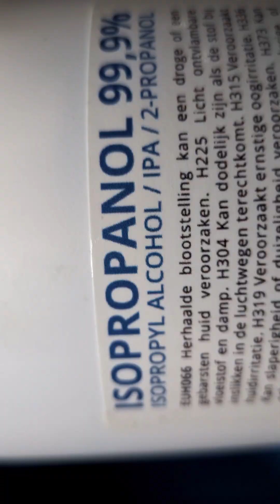Windmill kit soldering fun and educational!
Welcome to Project Windmill!

Want to create a beautiful electronics project that is both fascinating and educational? With Project Windmill, you can build your own miniature windmill, complete with LED lights! This DIY project is perfect for anyone who loves electronics and creativity. Whether you are a beginner with all the soldering skills, this project is a great way to improve your skills while building something unique.

What are we going to do?

We start by gathering the components: a windmill-shaped circuit board, colorful LEDs, resistors. You will learn step by step how to solder these components onto the circuit board. When everything is connected correctly, the LEDs will light up, making your windmill look vibrant and colorful. This project brings together both engineering and design and lets you enjoy your own creation!

Why will you love this project?

Light-up windmill: Your windmill will not only spin, but also shine with beautiful LEDs.

Fun and Educational: Perfect for anyone looking to learn or improve their basic electronics skills.
Creative and Unique: Personalize your windmill by choosing your own LED colors and patterns.

Who is this project for?

Whether you’re new to electronics or an experienced crafter, Project Windmill offers a fun and challenging way to build and learn.

Grab your soldering iron and tools and let's build your own LED-lit Windmill together! Any questions?

Have fun building your illuminated windmill!

Please note!

The content of ElektroTechNL videos is for educational and entertainment purposes only. Carrying out projects or repairs is entirely at your own risk. ElektroTechNL is not liable for damage, injury, fire or other consequences. Always use appropriate safety equipment and work safely. If in doubt, consult a professional. By using this content, you accept these terms.

In this video you will hear my real voice and see authentic footage, all property of ElektroTechNL.

In addition, the following applies:

The products in these links are delivered from abroad and may vary in quality. ElektroTechNL has no influence on the production, delivery or warranty of these products.

ElektroTechNL is not liable for any form of damage, including but not limited to physical injury, fire damage, defective products or other damage resulting from the use of these products or the information in this video.

The use of the products and instructions shown is entirely at your own risk.

By making a purchase via these links you support ElektroTechNL, thank you! Do you have questions about a product? Then contact the seller.

Links in long video!